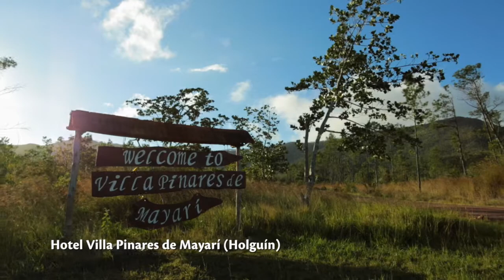Hotel Pinares de Mayarí. Holguín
For visitors craving the road less traveled, getting off the beaten path and deep into nature are both goal and reward. If this sounds familiar, the Villa Pinares de Mayarí, with waterfalls, forests, hiking and bird watching, awaits.